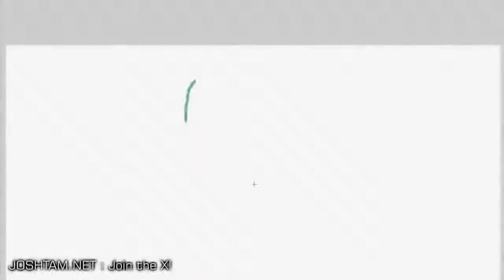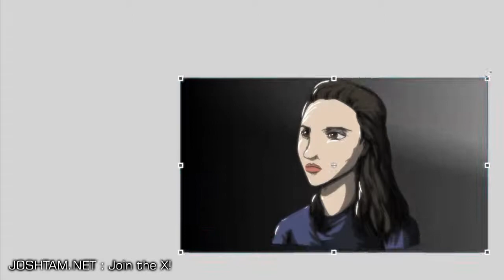Mahira Khan (ماہرہ خان) - Speed Art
Mahira Khan (ماہرہ خان) is a Pakistani VJ, model and actress.  She hosted the live show MTV's Most Wanted and Weekends with Mahira on Aag TV. She was also in the 2011 social drama Bol.  Her other movies are Neeyat, Humsafar, Shehr-e-Zaat and Coke Kahani.